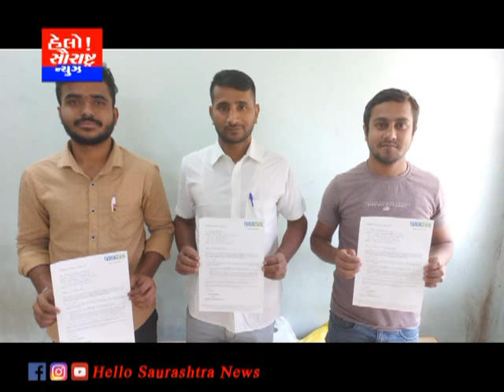રાજકોટ આઈ.ટી.આઈ ભરતી મેળા ખાતે ૨૯ ઉમેદવારો ને સારી કંપનીમાં જોબ મળી